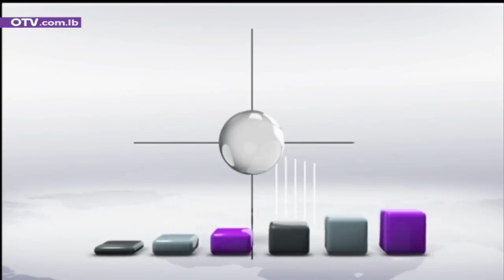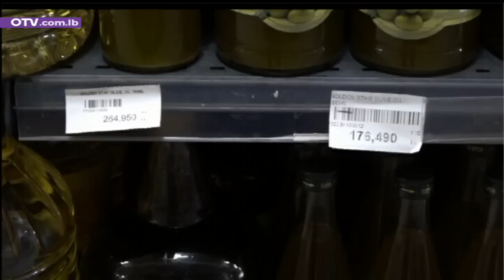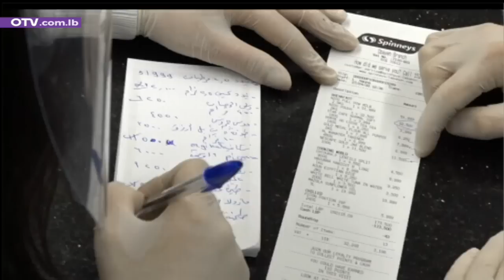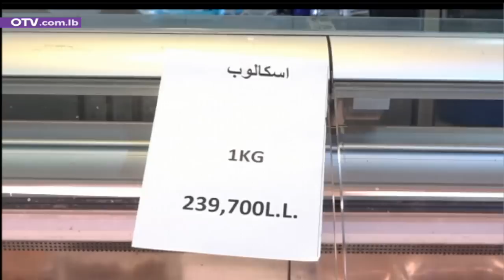التحالف الرباعي الحكومي ينجح في عقد جلسة... ولكن - نشرة الأخبار ليوم الاثنين 5 كانون الأول 2022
بناء على نص البيان الصادر عن الوزراء التسعة امس، والذي لم يتبعه أي نفي من أي من الوزراء الواردة أسماؤهم فيه، كان من المفترض ألا يكتمل نصاب الثلثين في السراي الحكومي اليوم.
غير ان حضور وزير الصناعة جورج بوشيكيان، الانفرادي وغير المنسق مع قيادة حزب الطاشناق، كما اكد أمينه العام النائب آغوب بقرادونيان لل أو.تي.في. عدل في المشهد الذي كان متوقعاً، لتعقد جلسة يعتبرها الفريق الرافض مخالفة للدستور وخارجة على الميثاق، وتشكل تعدياً سافراً على موقع رئاسة الجمهورية في غياب رئيس.
وفيما ترتقب ردود الفعل على ما جرى، يعقد رئيس التيار الوطني الحر النائب جبران باسيل مؤتمراً صحافياً في تمام الرابعة والنصف من بعد ظهر الغد اثر ترؤسه اجتماعاً لتكتل لبنان القوي، لشرح الموقف من التطورات الراهنة، والخطوات التي ستتخذ بعد الاصرار على تخطي الدستور والميثاق، في شكل اعاد الى ذاكرة اللبنانيين التحالف الرباعي المشؤوم في انتخابات 2005، مع فارق وحيد هذه المرة، يتمثل بالملحقات السياسية المسيحية. فالاحزاب والشخصيات التي التحقت بالتحالف المذكور في حينه، استبدلت اليوم بعدد من الوزراء الصامتين، او الخارجين على قرار حزبهم، لسبب غير مفهوم. وجميع مكونات الحكومة اخلّت بالاتفاق الذي اعلن عن مضمونه في مجلس النواب بعد انتهاء ولاية الرئيس العماد ميشال عون، أي ‏الالتزام بحدود صلاحيات حكومة تصريف الأعمال وعدم الذهاب إلى مخالفة الدستور.
وامام الواقع المستجد، يمكن التوقف عند الملاحظات الآتية المكررة:
اولاً، ليس المطلوب اليوم لا انتصار فريق على فريق، ولا تسجيل النقاط المتبادل بين المعنيين، بل مجرد احترام الدستور والميثاق، وكل السبل التي تدفع في اتجاه تحقيق هذا الهدف ستكون متاحة ومشروعة.
ثانياً، يتبين يوماً بعد يوم، أن الطرف الذي يصوب عليه البعض دائماً بالخروج على وثيقة الوفاق الوطني هو اشد الحريصين عليها، فيما زاعمو الدفاع عنها، ينتهكونها بممارساتهم التي تطعنها في النص والروح.
ثالثاً، الاهم من كل ما سبق، ان يوضع قطار استعادة المؤسسات على السكة الصحيحة، فينتخب رئيس للجمهورية انطلاقاً من واقع تمثيلي مباشر او غير مباشر، مع التفاهم على اولويات رئاسية تشكل خارطة طريق للخروج من الازمة، التي يستفيد من اطالتها بعض من ذرفوا الدموع يوماً، مدعين القلق على مصير الامهات والابناء، فيما هم يمعنون في قهرهم يومياً من خلال التمسك بسياسات فاشلة، اوصلت البلاد الى الانهيار.